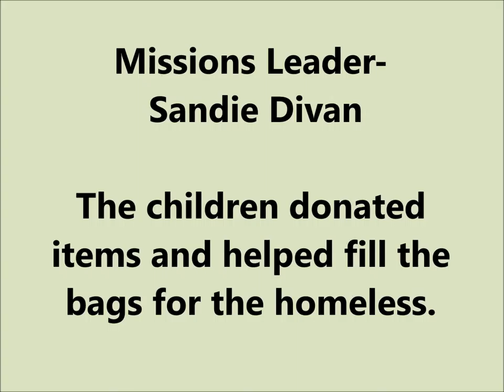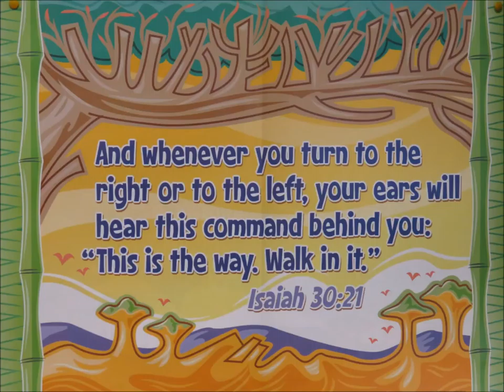Vacation Bible School 2015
What a blessing it has been to be able to witness how much these kids love Jesus Christ. God is in control. Thanks to all those at St. George Community Church that made this possible.